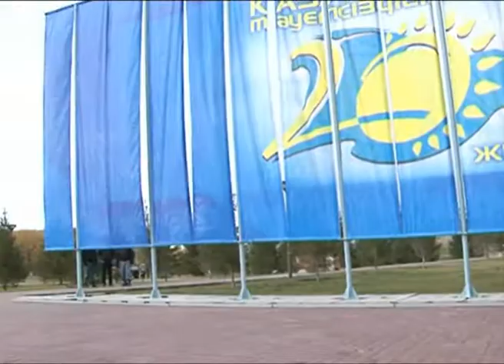В Астане проводили призывников